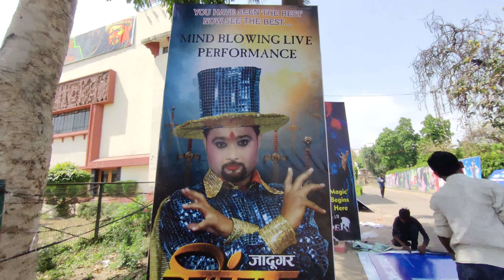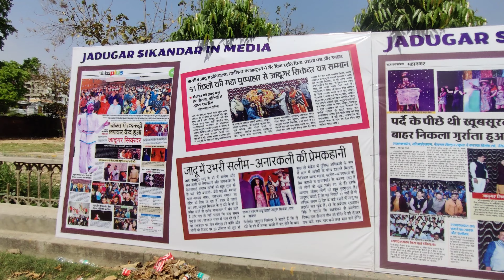डायनासोर जिंदा हो गया 😱 ( OMG )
Folllow me on instagram - Ankitmax08
JADUGAR SIKANDAR IN LUCKNOW l Full VloG
JYADA JANKARI K LIYE SAMPARK KARE ---
 ADDRESS- RAVINDRALAY CHARBAGH STATION  LUCKNOW
 TICKET PRICE ---

ROYAL- 500-\
GOLD- 350-\
SILVER- 250=\
GENERA-150-\
 SHOW TIMING - 2 HOUR ONLY -\

bike and car parking price -
20-\ bike
50=/ car only

                        uttar pradesh -226017 pin code

 • Dj Song 2018 |NCS |       ( 2 )

video link-

 • Nawabo ki Holi ( ...    ( Lucknow Holi )